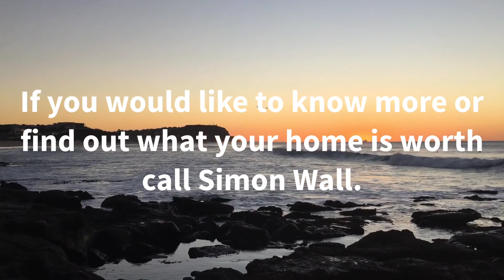Merewether's May 2018 Market Update